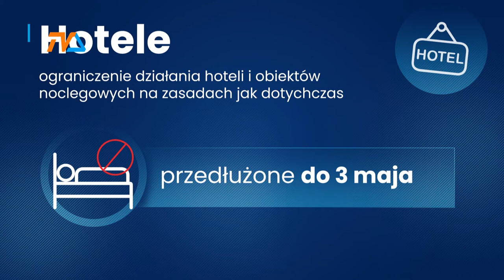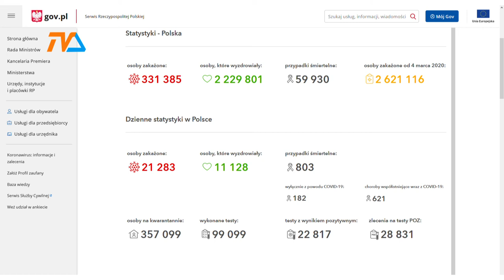Maluchy do żłobków i przedszkoli. Reszta – czeka. A wirus szaleje. |TVSUWAŁKI